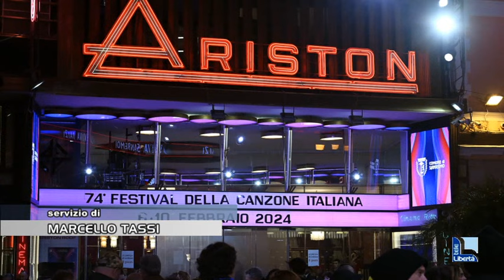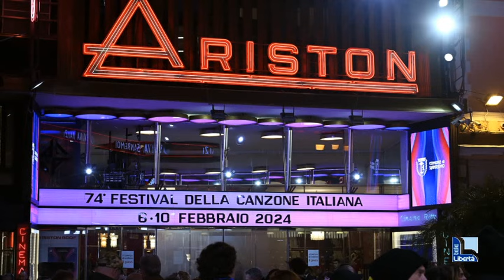Pronti per Sanremo: Annalisa ed Emma Marrone le preferite dai piacentini